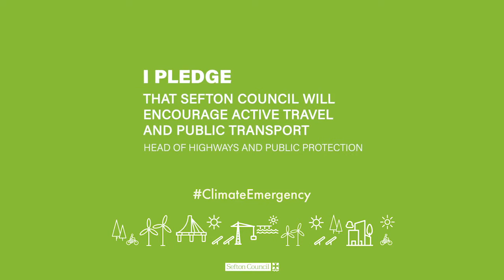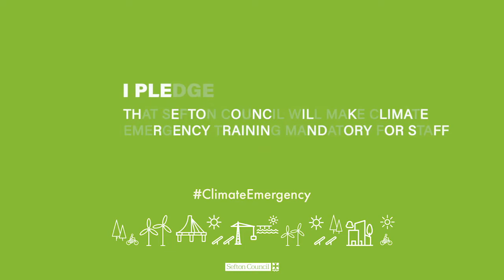COP26 in Sefton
Join us in making a pledge for our borough, the climate and our planet.

Watch to see what our staff and the Council pledge to you